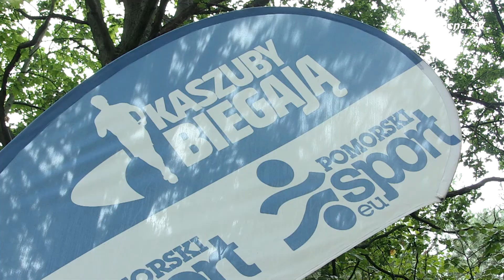Bieg wokół Bursztynowej Góry, czyli Kolbudzka '10 po raz dziesiąty [2022]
Błoto, deszcz, pot, ale również uśmiech, radość i dobra zabawa. To wszystko towarzyszyło uczestnikom biegu wokół Bursztynowej Góry w Bąkowie w Gminie Kolbudy podczas Kolbudzkiej '10 wchodzącej w skład cyklu Kaszuby Biegają.

Polecamy również zobaczyć:
W Gminie Kolbudy rozprawiają się z szutrem – kompletna przebudowa ulicy Polnej w Lublewie Gdańskim

oraz